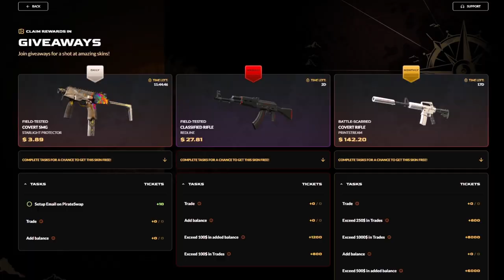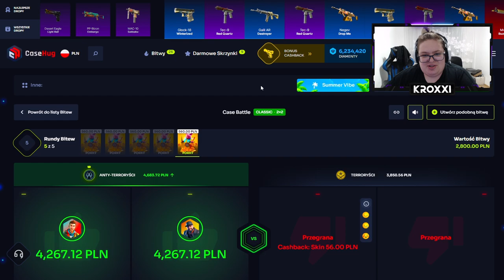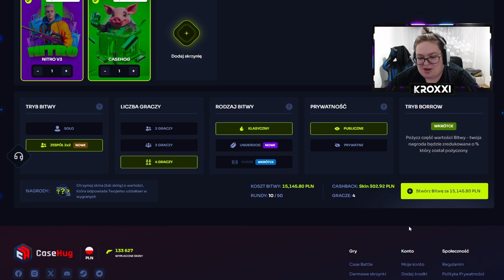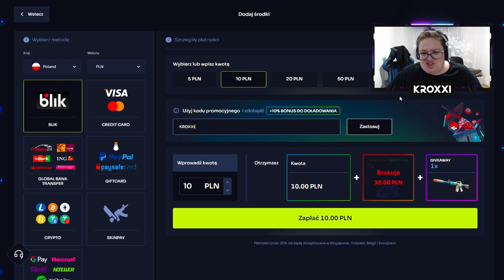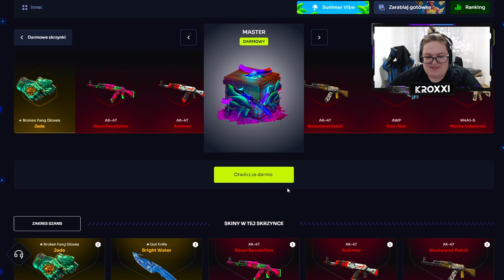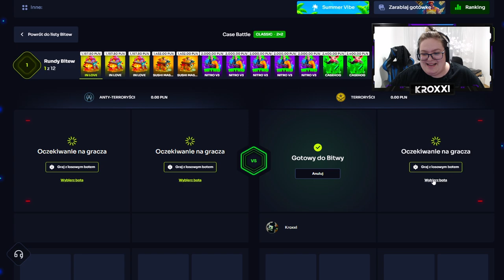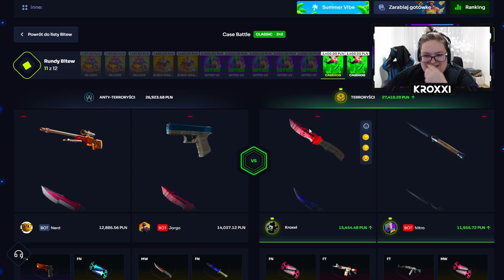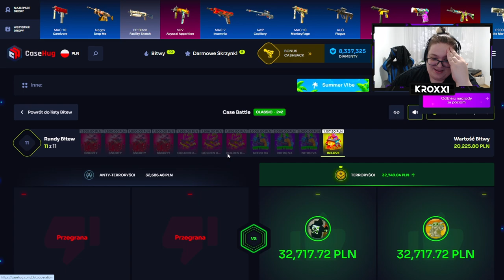⚔️ NOWY TRYB - BITWA 2vs2 o 65.000 ZŁ! 🤑 | CASEHUG 💸